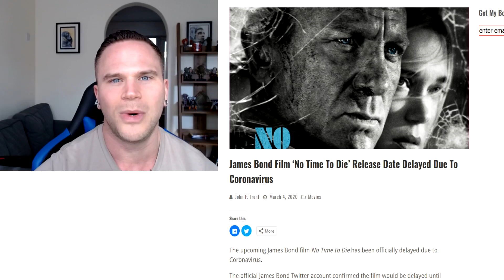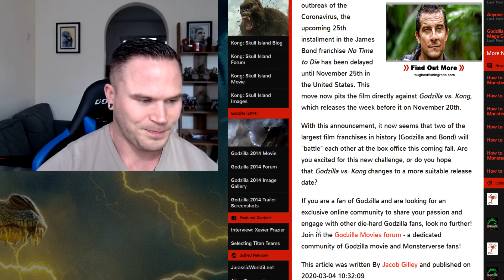Is Godzilla VS Kong In TROUBLE Going Up Against James Bond In November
Godzilla VS Kong In TROUBLE Going Up Against James Bond In November

due to james bond no time to die being delayed until november, godzilla vs kong will now have its opening weeken, one week before james bond no time to die, does this mean that it will negatively effeect the box office performance of godzilla vs kong? or, will the runtime of both james bond and, godzilla vs kong result in godzilla vs kong coming out on top at the box office? is it in trouble?